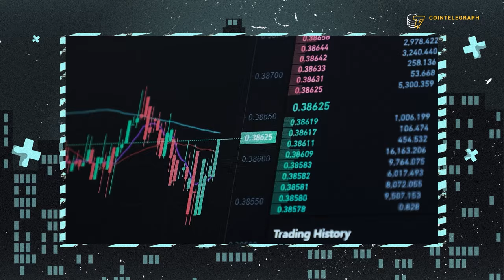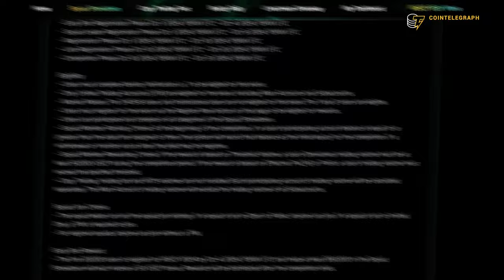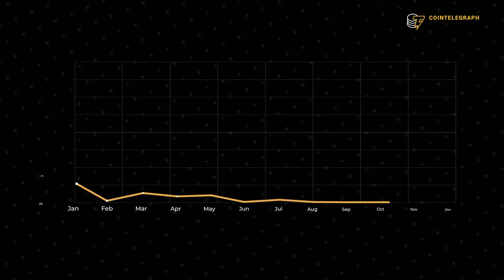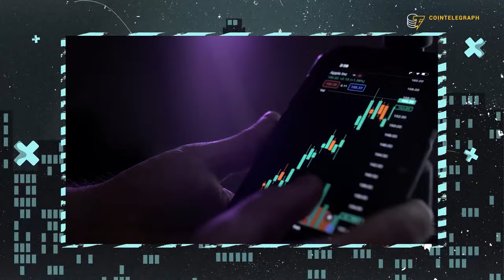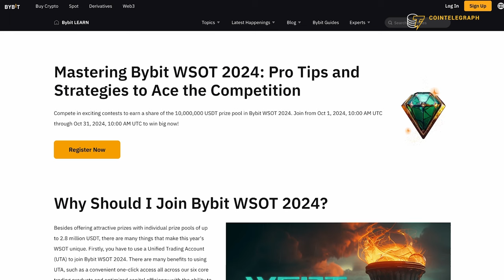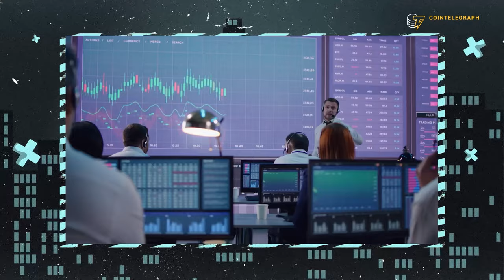Crypto trading competitions - Everything you need to know! | Cryptopedia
In this Cryptopedia video, you'll learn everything you need to know about crypto trading competitions. We'll explain how they work, who organizes them, how you can participate and everything else you need to know to take part.

This video is supported by Bybit, the world’s second-largest cryptocurrency exchange by trading volume, serving over 50 million users. Established in 2018, Bybit provides a professional platform where crypto investors and traders can find an ultra-fast matching engine, 24/7 customer service, and multilingual community support.